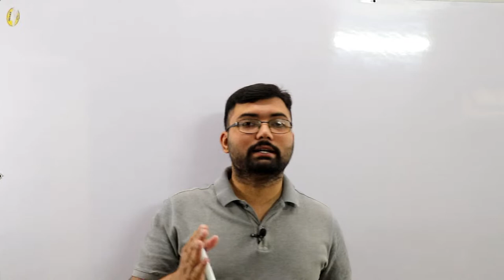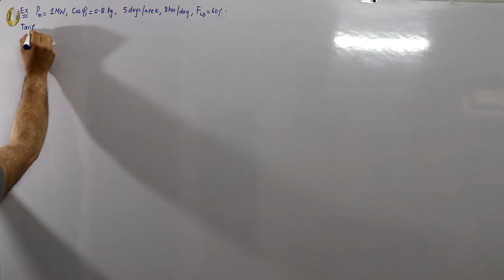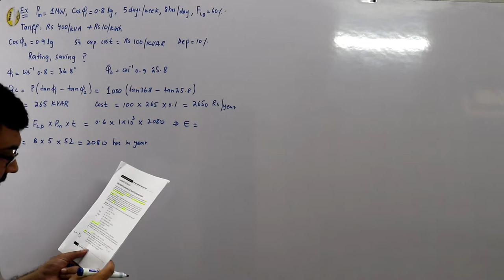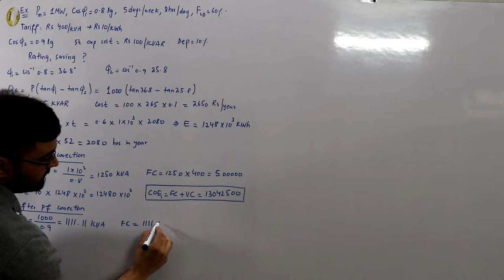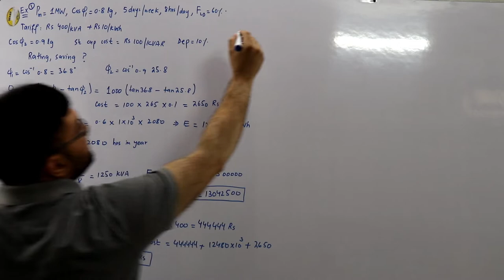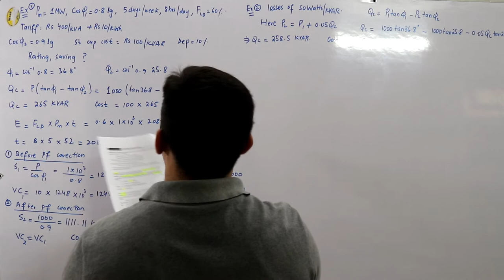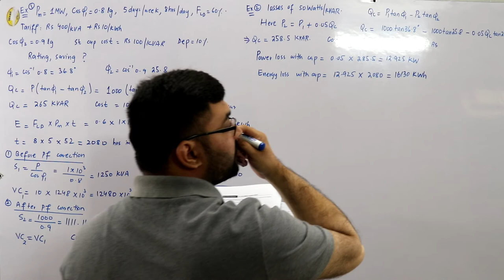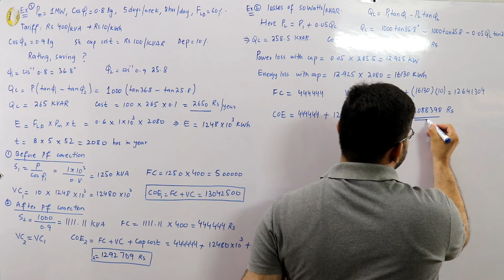Operation economics of power factor improvement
Lecture 55
Cost analysis of power factor improvement